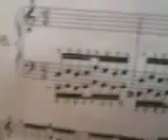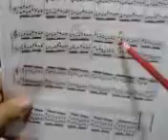Abuela y su vídeo...hanon.....16......completo....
hanon 16. completo.